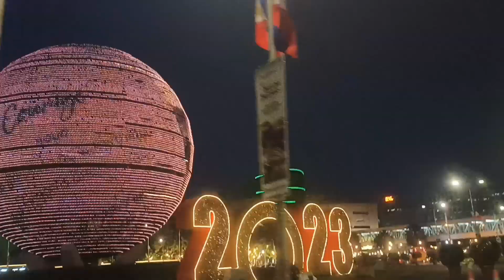Just Looking Up Tourism Ep 74, June 04, 2023 Full Episode